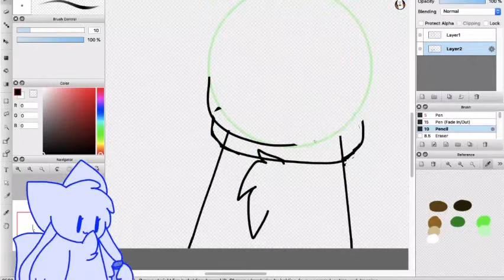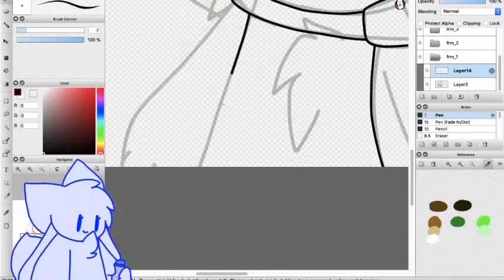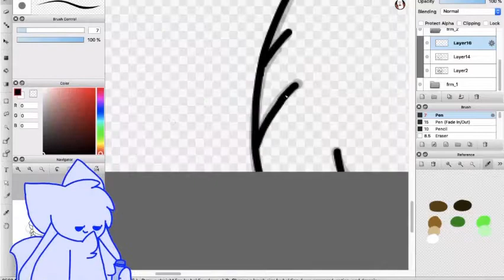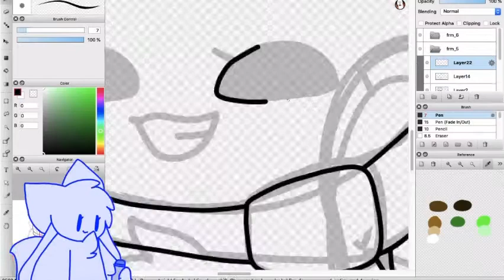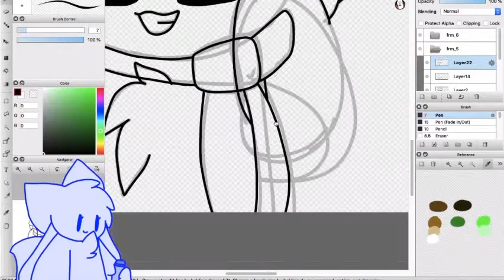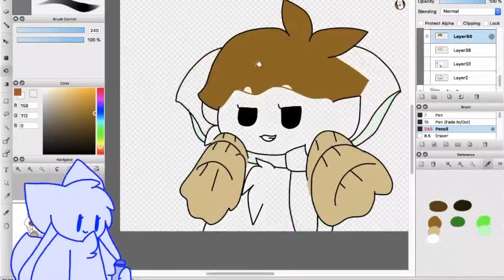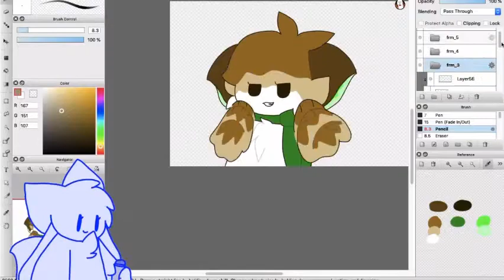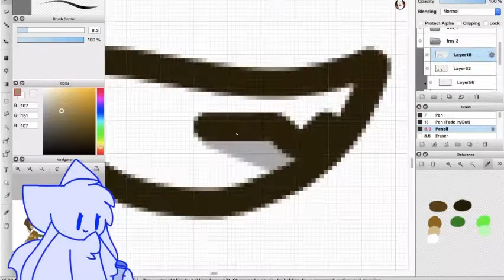Speed Animate because its been two weeks :]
(I sure do hope I dont give up on making this meme...)

...OC name coming soon...